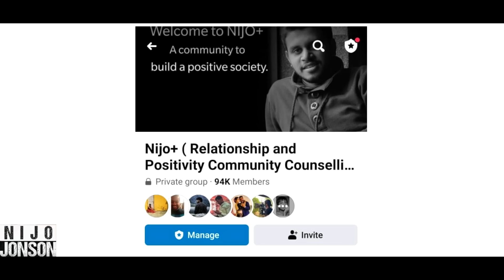Mother’s Involvement Ruins Daughter’s Marriage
Watch the video to understand how a mother's involvement can negatively affect her daughter's marriage

Hi, If you want to share your problems with our community, you can visit our website, NijoPlus.com. We at Nijo+ want to create a positive listener for every problem in the world.

हेलो, अगर आप अपनी प्रॉब्लम्स हमारी कम्युनिटी के साथ शेयर करना चाहते हैं तो आप हमारी वेबसाइट पे बात कर सकते हैं। हम Nijo+ पर हर किसीको एक पॉजिटिव लिस्नर बनाना चाहते हैं इस दुनिया मे।